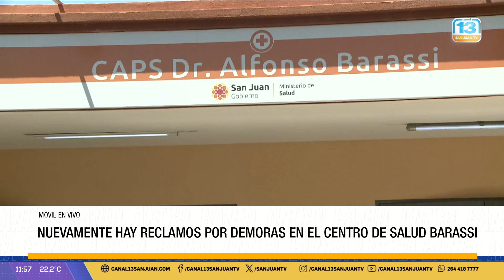Turnos en el CAPS Barassi: denuncian que el sistema deja a muchos sin atención